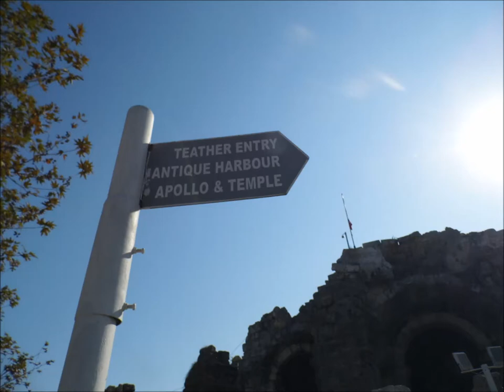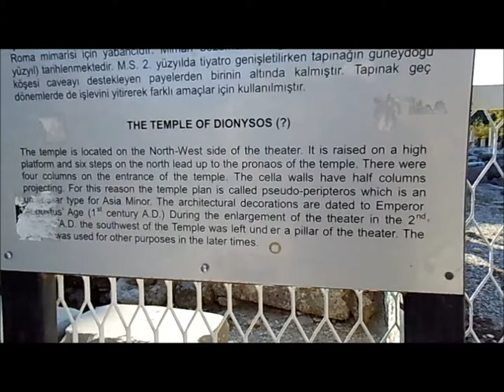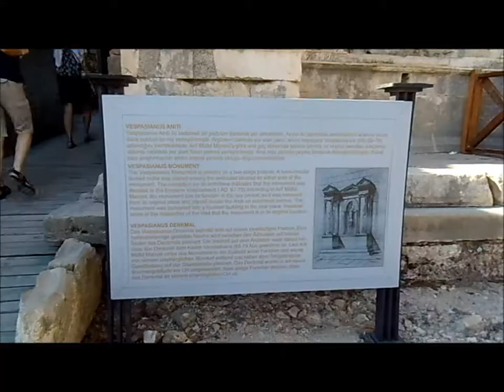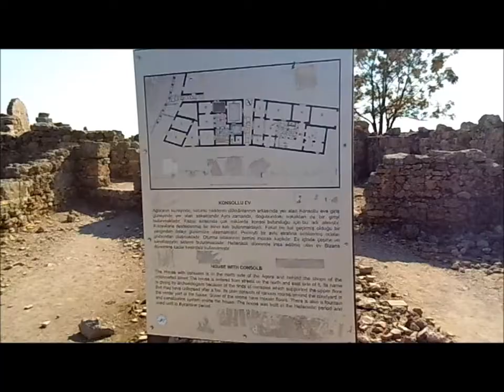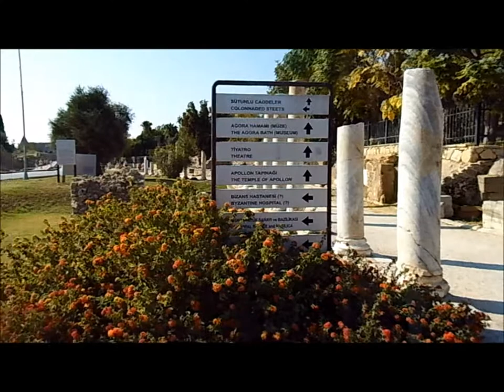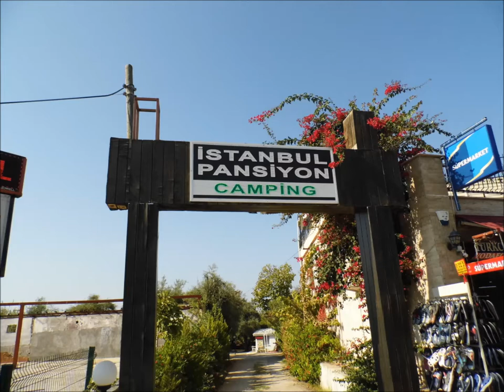Side / Türkei 2018 Muzeum; Tag der Erleichterung WAR ES nicht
DankoSchön für die HervorRagenden Leistungen der Belegschaft !

...  wer aus dem öffentlichen Bereich kommt, vielen Dank für iHR VerStändnis sagen und Händewaschen vorm Essen u.a. nicht vergessen !

"MAN SPRICHT DEUTSXH" lieber nicht; Esperanto ist besser. sich zu Nahen der iHRe zu sein !

Man spricht deutsh ist ein satirischer Spielfilm aus dem Jahr 1988. Hauptdarsteller sind die Schauspieler und Kabarettisten Gerhard Polt und Gisela Schneeberger, in Nebenrollen sind unter anderem die bekannten Kabarettisten Dieter Hildebrandt und Werner Schneyder zu sehen...

RTL-Impro-Comedyshow mit Ralf Schmitz. Die Handlung spielt im Hotel und kommt völlig ohne Drehbuch aus. Die Mitwirkenden bekommen vor der Show lediglich das grobe Thema mitgeteilt. Sämtliche Spielszenen sind improvisiert und entstehen durch Kreativität, Spontaneität und Fantasie. Neben Ralf Schmitz sind unter anderem Stefanie Dreyer, Tanja Lanäus und Marco Rima fest im Ensemble. Ralf ist in der Show dauerhaft Hotelgast. Die übrigen Mitspieler sind entweder im Hotel beschäftigt, Übernachtungsgäste auf Reisen oder einfach zum Vergnügen da. Wechselnde prominente Gäste ergänzen das Ensemble. Als Spielleiter fungiert Frank Buschmann, der den Mitspielern sogenannte „Plot Pusher“ aufs Ohr gibt, die sie dann möglichst originell und unterhaltsam umsetzen müssen...

Die antike Stadt Side ist teilweise unter dem heutigen Selimiye gelegen, einem Urlaubsort an der Türkischen Riviera. Die Stadt liegt zwischen den Städten Antalya und Alanya im Landkreis Manavgat, der zu der türkischen Provinz Antalya gehört. Side wurde vor 3500 Jahren erstmals besiedelt und war in der Antike eine bedeutende Hafenstadt in der Region Pamphylien, wie diese Landschaft an der mittleren Südküste in der Antike genannt wurde. Von der antiken Hafenstadt sind viele Bauwerke erhalten geblieben...

SIDE EINE STADT ZUM VERLIEBEN !

copyright:

Hans Heim

[AlexanderSchuetzeTV] übernimmt keine Haftung /Gewährleistung